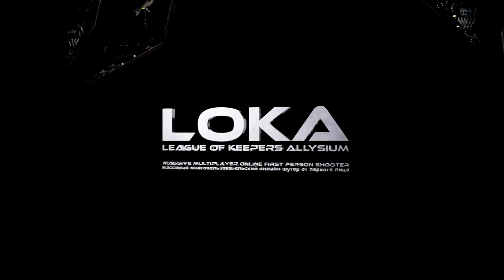LOKA League of keepers Allysium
Игра в Steam - УДАЛЕНА